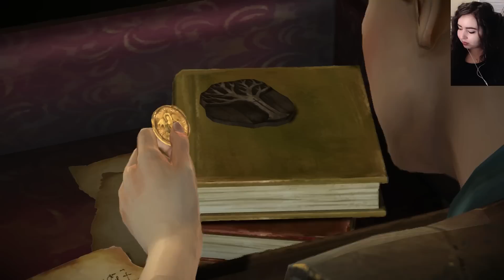Telltale's Game of Thrones #4: Iron from Ice, with Face Cam (Cersei and Tyrion!)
*** Open for useful info ***

WHO ARE THE FORRESTERS?
House Forrester is a noble house from the Wolfswood in the north of Westeros. Bannermen to House Glover, they have always offered unswerving loyalty to the ruling great house of the North – the Starks. The Forresters are seated at Ironrath, an imposing stronghold surrounded by towering Ironwood trees. The Forrester house words are ‘Iron from Ice’, which echoes their belief that – like the Ironwood itself – the adverse conditions and unforgiving landscape of the North only makes them stronger.

-- Relevant characters this episode --

MIRA FORRESTER, ELDEST DAUGHTER
Mira had always been fond of Ironrath, but Lady Forrester - wanting her eldest daughter to learn the ways of a Southron court - arranged for Mira to serve as a handmaiden to Margaery Tyrell.

LADY ELISSA FORRESTER, LORD FORRESTER'S WIFE
Elissa Forrester was born to House Branfield, a minor Southron House that was destroyed when the Targaryen dynasty fell. She had been married to Gregor for many years when Robert's Rebellion signaled her family's demise; yet she nonetheless felt conflicted between her father's loyalties and her husband's. In time, Elissa came to feel that Ironrath was her true home, and she embraced her role as the Forrester matriarch. She has silently sworn that she'll never see her family destroyed again.

Twitch Tuesdays at 8PM EST!